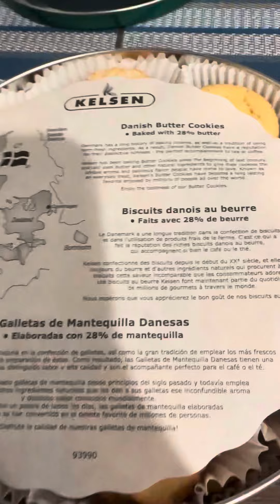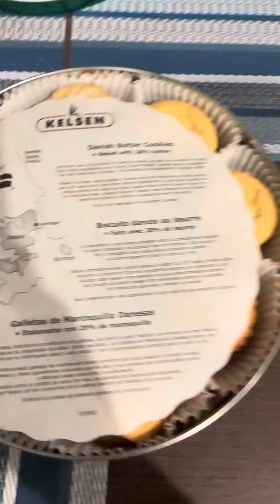รีวิวคุ้กกี้เนยจากเดนมาร์กค่ะ อร่อยค่ะ